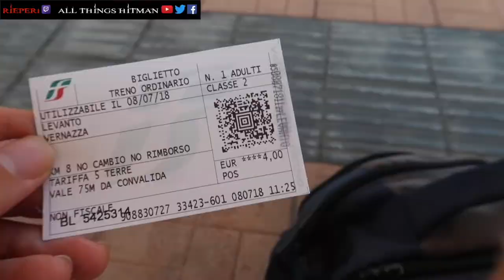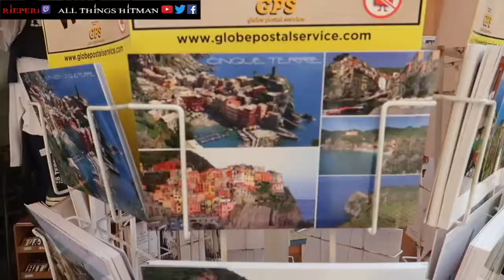HITMAN | Visit to the real Sapienza (Vernazza)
This should be part of my Travel Vlog Series for Europe 2018.

But it's too damn HITMAN orientated.

All footage filmed using a Canon G7X Mark II.